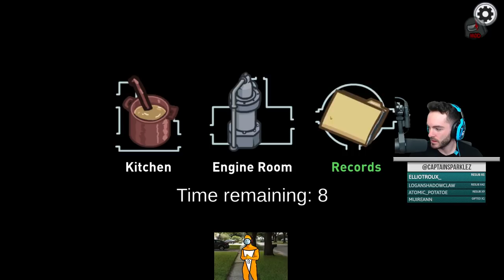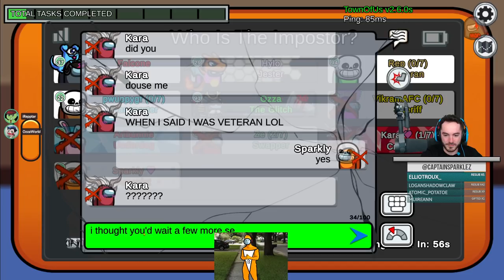Sans Undertale Is Among Us